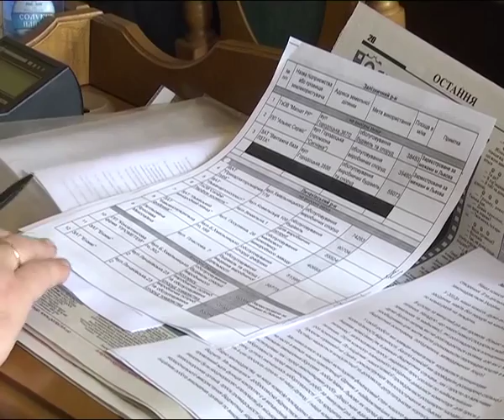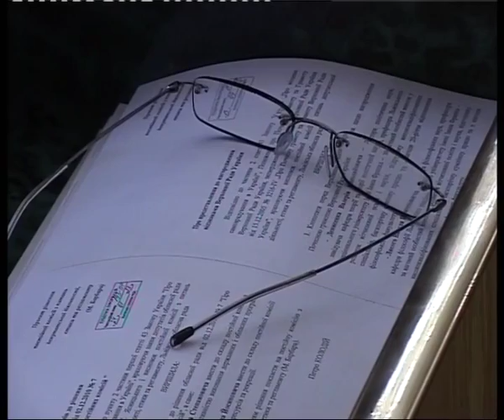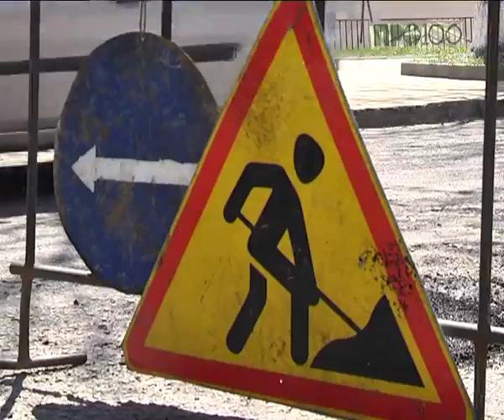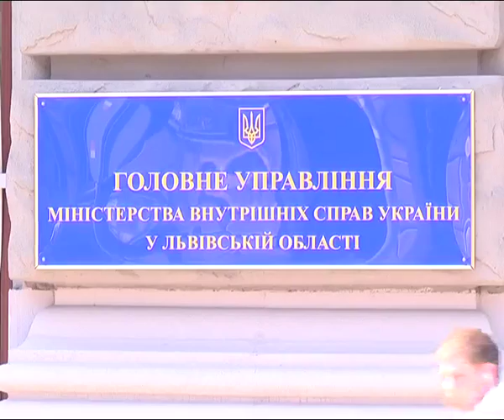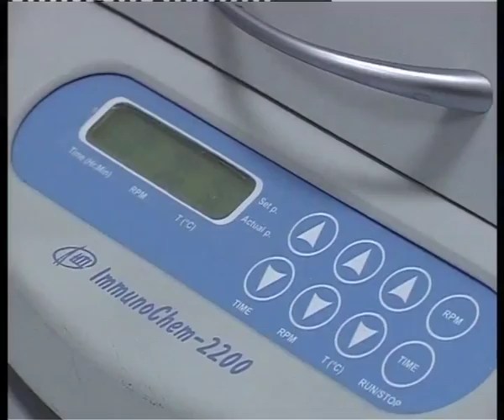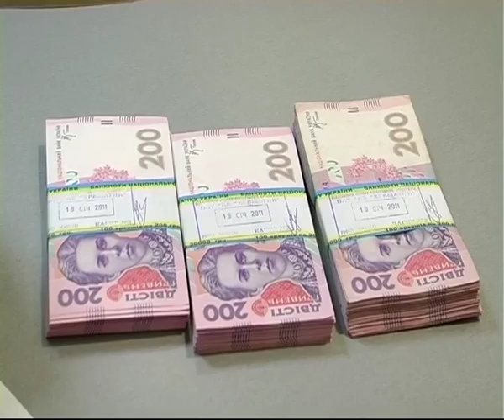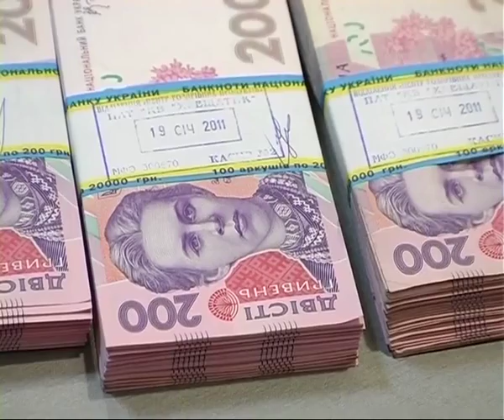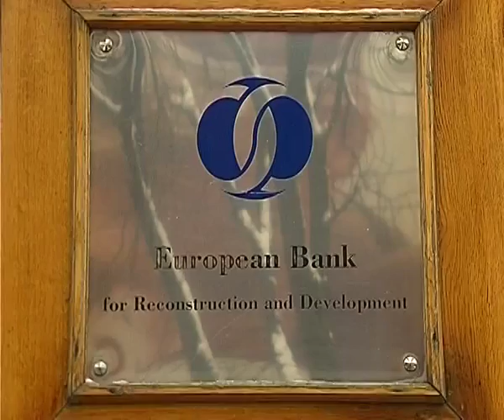НТА-Тиждень: ефір від 27.04.2013